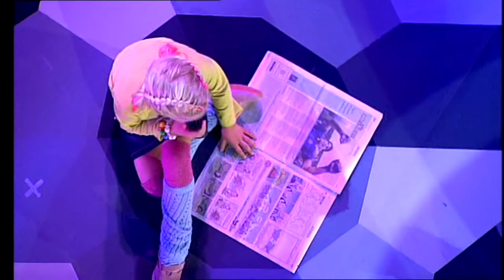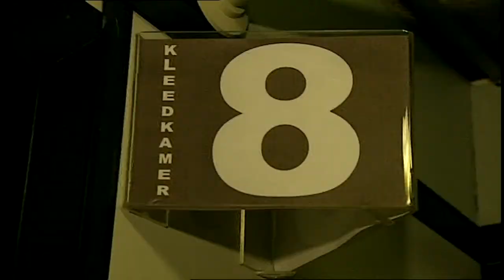Kinderen voor Kinderen 26 (Jaar: 2005 - Presentatie: Claudia de Breij)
Kinderen voor Kinderen 26
Jaar: 2005
Presentatie: Claudia de Breij

Nummers:
1. Terug naar toen met Yes-R
2. Te laat
3. Stapelgek
4. Lekker op vakantie
5. Hitmedley
. - Ik heb zo waanzinnig gedroomd
. - Ha ha je vader
. - Meidengroep
. - Als ik de baas zou zijn (van het journaal)
. - Nix
. - Wakker met een wijsje
. - De kerstezel
. - Op een onbewoond eiland
6. Vandaag gaan we je halen
7. Het begin van het einde
8. Sleutels
9. Dansintermezzo (Ik wil een huisdier)
10. Heimweetaart
11. Ben zo benieuwd
12. Twee vaders
13. Bewegen
14. Alles beter weten lied